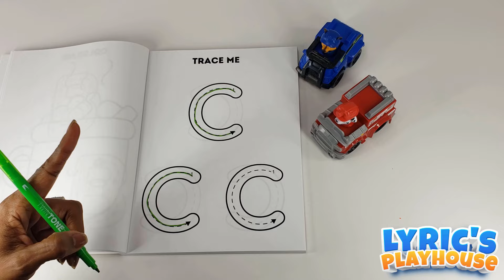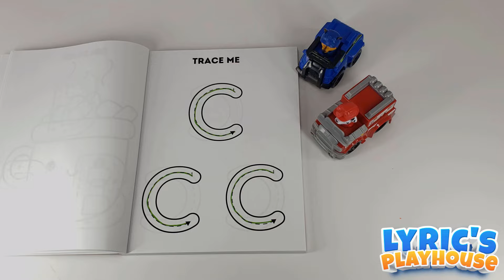How to Write the Letter "C" | Paw Patrol | Marshall & Chase | Activity Books Link Below⬇️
Teach Kids and Toddlers How to WRITE the LETTER "C" | Learn with PAW PATROL | Marshall & Chase                         Enjoy 😊

OUR ACTIVITY & COLORING BOOKS

Teach Kids and Toddlers the Letter A | Learn the Letter A from the Alphabet & Reading Series

Teach Your Toddlers the NUMBER 2 with MARSHELL from PAW PATROL and MAC from CARS the Movie |Part 1/2

How to Teach Kids Numbers 1 -10 while Painting, Paw Patrol, JCB Toy Cartoon, Satisfying Video